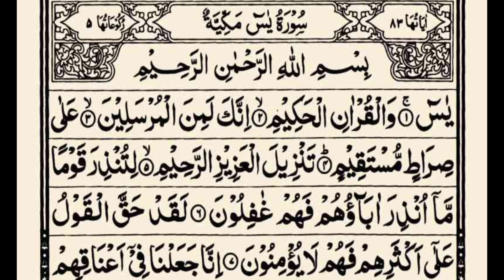Surah Yaseen | Surah Rahman | सूरह यासीन | سورة ياسين | Episode 00005 | yasin sharif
Surah Yaseen | Surah Rahman | सूरह यासीन | سورة ياسين |

Surah Yasin surahyaseensharif​surahrahman​surahmulk​ سورة يس سورة يس الشريفة سورہ یٰسین شریف

Prophet Mohammed sallallahu alehi wasllam thus spoke of attributes of Surah Yasin

1 All sins will be forgiven if a person recites Surah yasin

2 Surah yasin should be recited loudly near person about to die In view of sanctity of Surah yasin Allah will lessen  agony of departing soul Abu Dawud Nasai

3 Surah yasin is aptly known as soul of Holy Quran Person reciting Surah yasin will be rewarded the benefit of reading Qur'an Karim ten times Tirmidhi

4 Even reciting Surah yasin once in life time by a person rewards forgiveness of sins Darmi Tabrani)

5 If a person regularly recites Surah yasin at night  he she will leave world as honourable martyr

It is narrated by Sayyiduna Abu Hurairah رضی اللہ تعالی عنہ that the Noble Prophet صلی اللہ علیہ و سلم has stated, Whoever recites Surah Yasin on the night before Friday i e Thursday night forgiveness will be granted for him

Surah Fatiha protects one from anger

Surah Yaseen protects one from

the thirst on the day of judgement

Surah Waqiah protects one from poverty and starvation

Surah Mulk protects from punishment of grave

Surah Kausar protects one from the enmity of the enemy